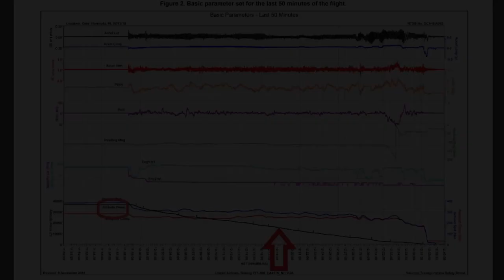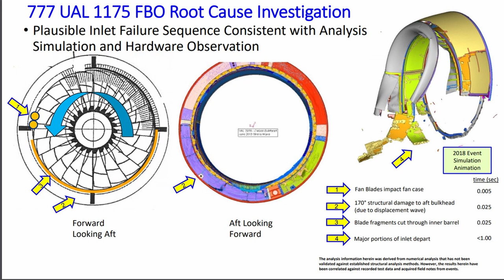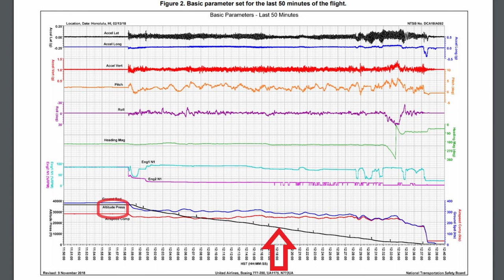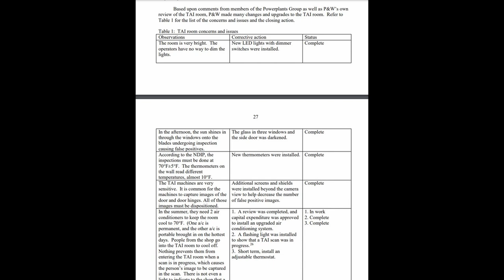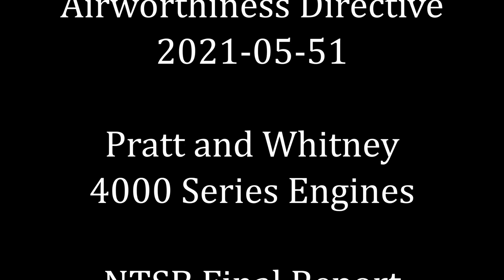Emergency AD & NTSB Final Report UAL 1175 Fan Blade Failure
LINKS:
Emergency AD:

Theme:
"Weightless"